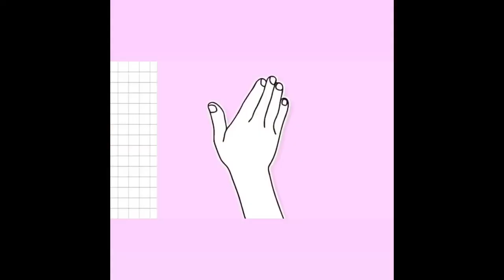Affordable fragrance from fragrancenet.com review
My favorite perfume that you can get from fragrance.com
*Amber mystique
*Ralph love
*Jadore
*Miracle